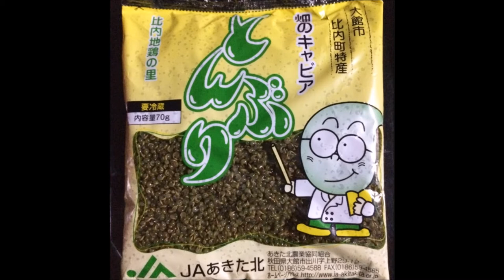とんぶり OR とんぶり トンブリ 畑のキャビア 秋田名物 医食同源 つぶやきアップ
🔴☟人気動画集☟🔴
特別展「始皇帝と大兵馬俑」 国立国際美術館  大阪・中之島　開催中　10月2日まで
でんでらりゅうば　ＣＭ　仲里　長崎弁童歌　ルーツ　旅順港　日露戦争 Hirose at Russo-Japanese War
キム　ソンイ　김송이　KIM Song I　北朝鮮　卓球シングル銅メダリスト　カットマン
有村架純　あまちゃん　兵庫伊丹出身　有働　関西弁トーク　いい　あさいち　Kasumi Arimura

↓こちらもいかがですか。↓
テレビで見ました！